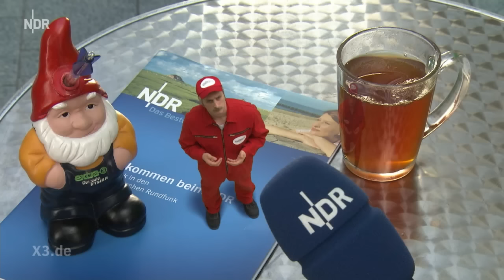Johannes Schlüter ist der Ehring-Pilot | extra 3 | NDR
Was viele Zuschauer bereits geahnt haben, bewahrheitet sich nun. Johannes Schlüter arbeitet als Ehring-Pilot für die NDR Satiresendung extra 3. Sein Arbeitsplatz ist das sogenannte „Kopfpit“.